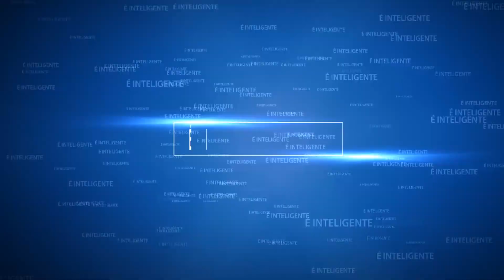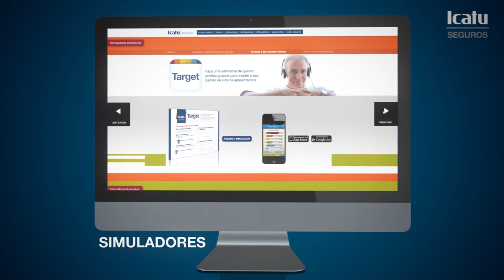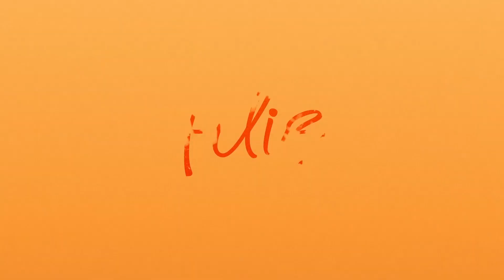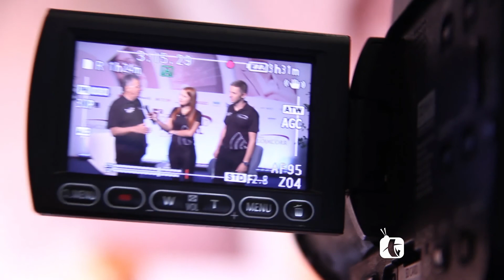Seguros Sem Mistério na 5ª Convenção Nacional Lojacorr (Parte 2)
Programa apresentado em março de 2017. Parte 1/3